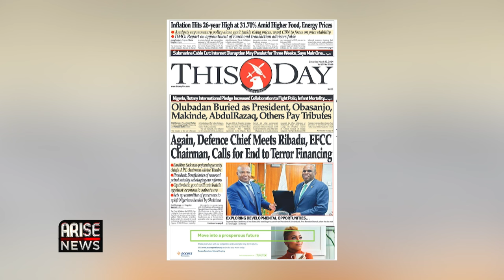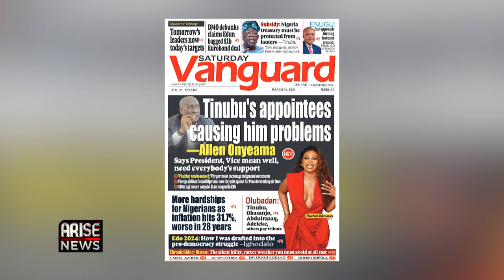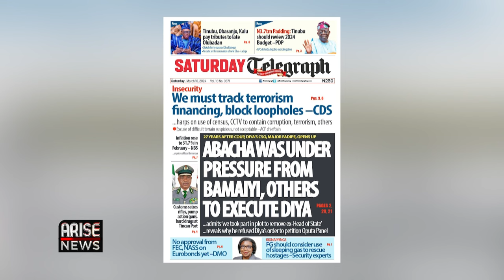Newspaper Review: Again Defense Chief Meets Ribadu, EFCC Chairman, Calls for end to Terror Financing